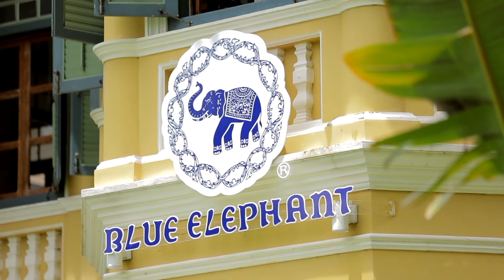ร้านอาหาร Blue Elephant restaurant Phuket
รับชมรายการเต็มได้ที่ รายการ Day Break ประจำวันอาทิตย์ที่ 26 พฤศจิกายน 2560
🔥(Re) ศิลปินวง Zeal
ผลิตรายการโดย Voice Tv จำกัด VoiceTvช่อง 21
ตัดต่อ : Metasit Wongkittichanon